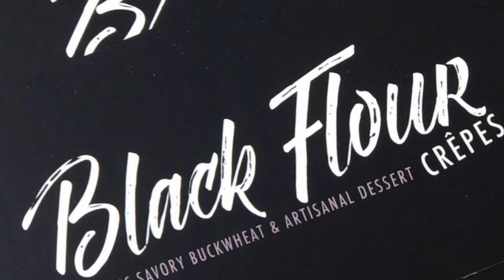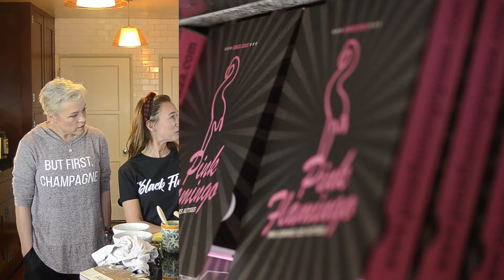DDD Ep. #83 - Black Flour Crepes - a Food Truck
My great friends, Jamie & Marie, have an awesome food truck that serves crepes!  Check out their story!  They will have meat & vegetarian options & occasionally vegan ones.  The greater the vegan demand - the more likely they will be to add those options permanently.  Follow them on Instagram @BlackFlourCrepes for location info etc.  Support local businesses!  Support family businesses!

Jamie's Pizza Cookbook is here IN SPANISH, I think (I think the VW Bus one might be sold out)

Want to know where I got some of the stuff I use on this channel?  Well, here you go!

The Instant Pot
Deep Pie Dish
Pie Weights
Silicone Pie Crust hield
Magic Bullet
Food processor
My Cuisinart Burner
My favorite garlic press
My silicone spatulas
My favorite bread machine
Best All-Clad pans ever
Camera I use
My directional mic
Wireless mic I use
Rechargeable batteries for the mic
Directional mic for my i-phone
Light I use
Rechargeable battery for light